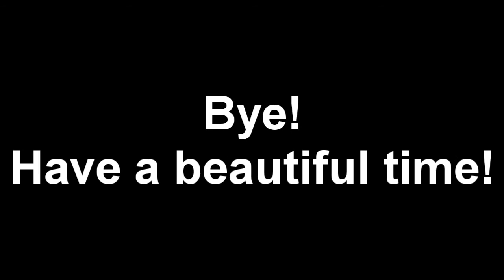Doyle Goes In! Ep.20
All these clips are from ASM1 Warfare since these are pretty much all my clips from that game the next episode will be mixed from older ones.
Hope you guys enjoy! Thanks again for 20 episodes!